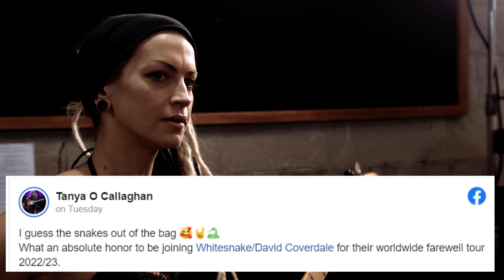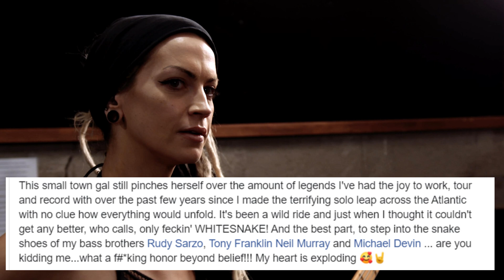😈 WHITESNAKE ANNOUNCE THEIR FIRST EVER FEMALE "SNAKETTE" & NEW BASS PLAYER "TANYA O'CALLAGHAN".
Source: Blabbermouth.

IF YOU WOULD LIKE TO SUPPORT THIS CHANNEL & COULD SPARE SOME LOOSE CHANGE IT WOULD BE APPRECIATED AS A LOT OF TIME AND EFFORT GOES INTO THE MAKING OF THESE VIDEO'S. THANK YOU